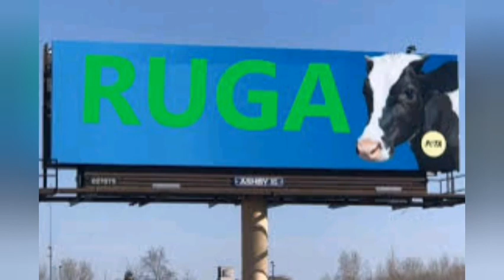BUHARI TO HERDSMEN. IGNORE NORTHERN ELDERS FORUM. DONT LEAVE SOUTHERN NIGERIA.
BUHARI asks HERDSMEN to ignore Northern Elders Forum.